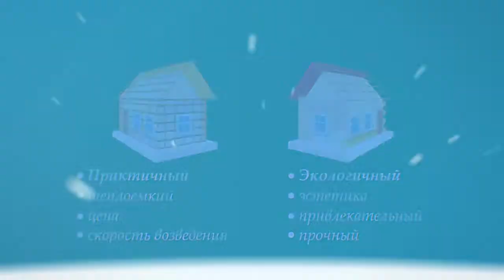Инфографика. Дома будущего.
Свяжитесь с командой Artscribe:
Тел:       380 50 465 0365